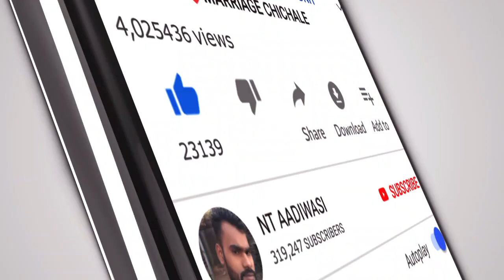मुलीनी💃 काय वाजवला र ‼️SR MUSICAL DJ SELVASA !! AT VILLAGE ZARI DHANGADPADA MARRIAGE NIGHT SHOW